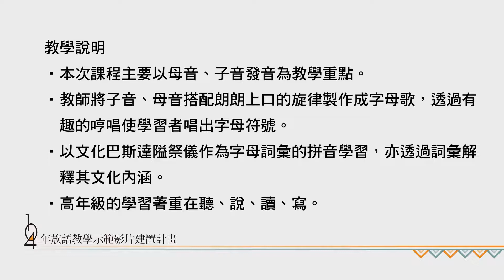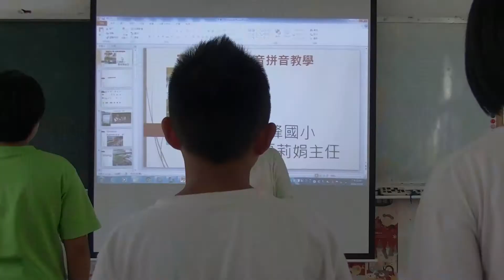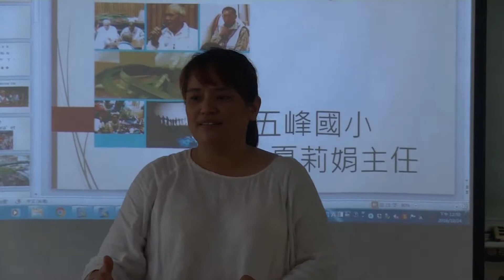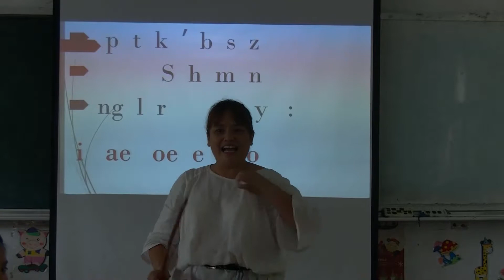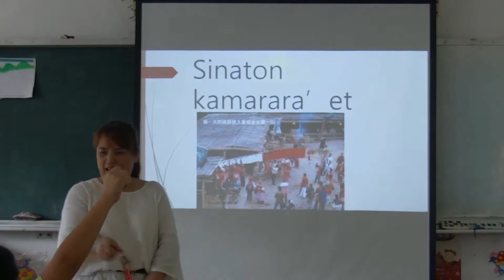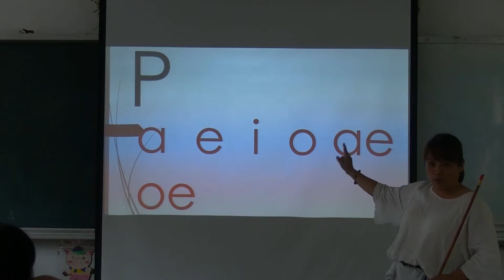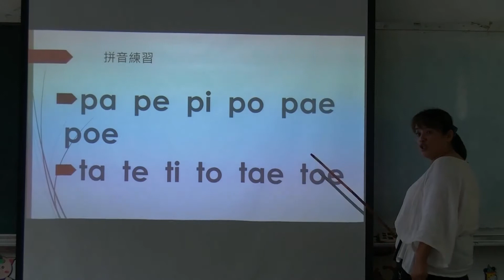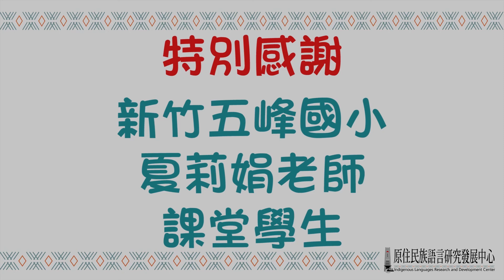2016年原住民族語言字母教學演示影片- 夏莉娟老師 賽夏語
教學主題：字母教學
演示老師：夏莉娟老師
演示語言：賽夏語
教學對象：五、六年級
教學人數：5人